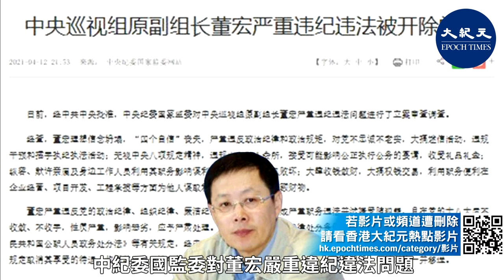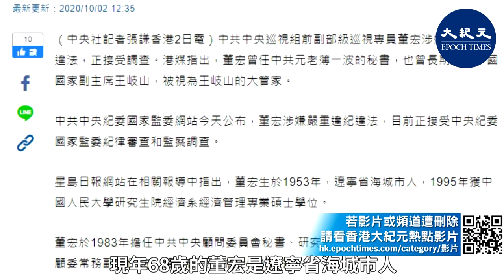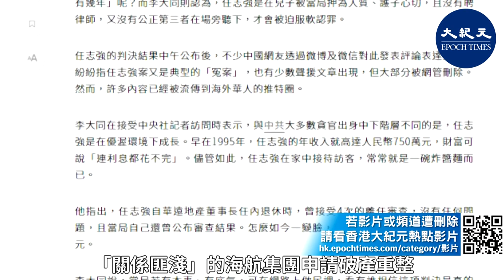(國語)【焦點速遞】被視為中共國家副主席王岐山的大管家董宏4月12日被開除黨籍並立案調查，正式落馬；中南海內鬥加劇？習王交惡之說再成熱門話題。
4月12日，原中央巡視組副組長董宏被開除黨籍並立案調查。董宏曾被視為中共國家副主席王岐山的大管家，其正式落馬被視為中南海內鬥加劇的又一標誌，習近平和王岐山交惡之說再成話題。

請支持大紀元：
📍贊助大紀元：